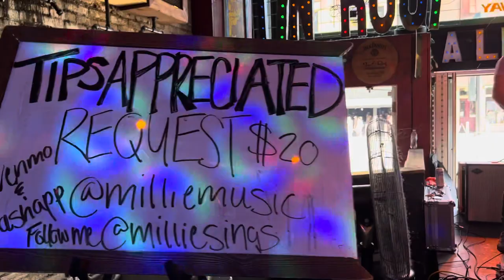Millie Martin Nashville, Kevin Maxwell